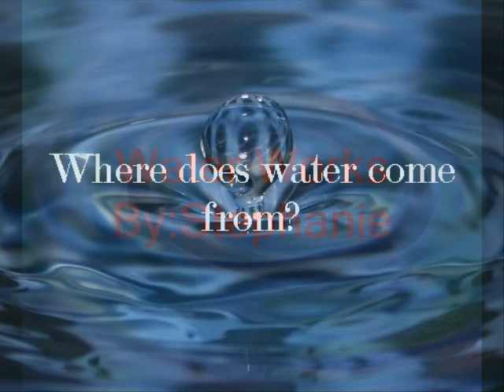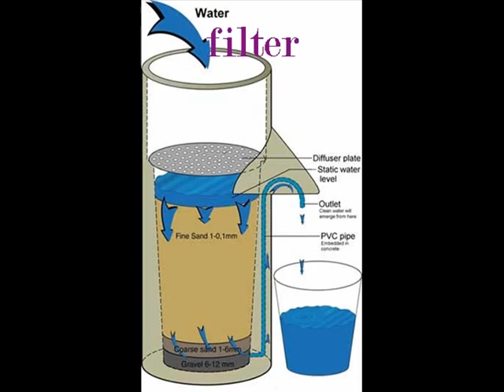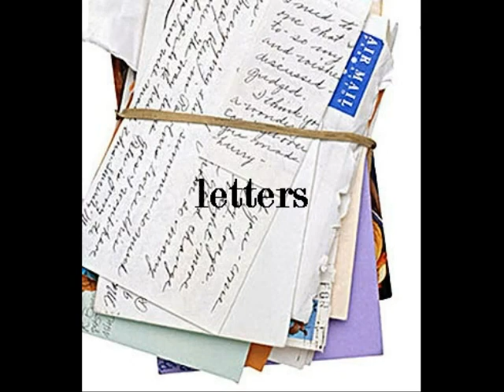Stephanie Water Works 4CH.wmv